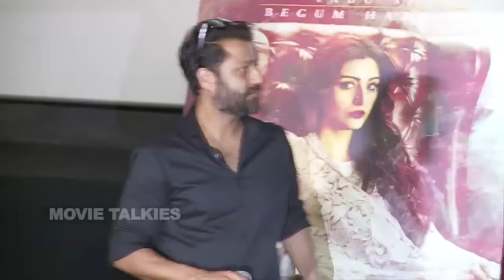Fitter Movie Promotion | Katrina Kaif, Siddharth Roy Kapur